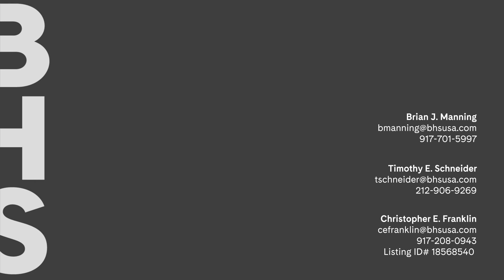Brown Harris Stevens presents 400 Park Avenue South PH2 - NoMad, NYC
400 Park Avenue South PH2 - NoMad, NYC - ID: 18568540

Brian J. Manning,  Licensed Associate Real Estate Broker

Timothy E. Schneider,  Licensed Real Estate Salesperson